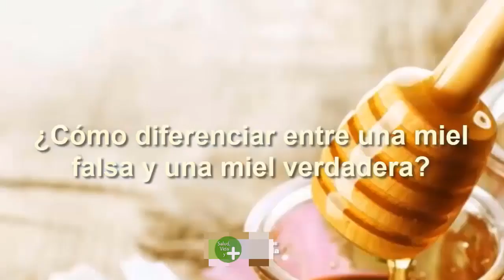La MIEL FALSA Está Por Todos Lados Aprende Cómo Identificarla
¡Atención a todos los amantes de la miel! ¿Sabías que la miel falsa está por todos lados y puede estar engañándonos sin que lo sepamos? En nuestro nuevo video, te mostramos cómo identificar la miel verdadera de la falsa, para que nunca más te engañen al comprar este delicioso y natural ingrediente. Descubre los trucos para reconocer la autenticidad de la miel y cómo evitar las marcas y comercios que venden mieles adulteradas. No te pierdas esta reveladora información que te ayudará a tomar decisiones más informadas sobre qué miel llevar a tu hogar. ¡Así que acompáñanos y descubre todo lo que necesitas saber sobre la miel falsa en nuestro video "La miel falsa está por todos lados"! ¡Te esperamos!